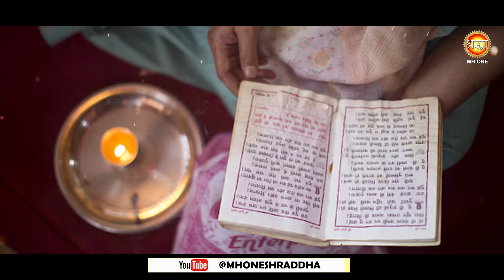Gopashtami 2024: गोपाष्टमी कब है 7 या 8 नवंबर | पूजा विधि, मुहूर्त | गौशाला जाकर यह काम अवश्य करें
2024 me gopashtami kab hai,
2024 mein gopashtami kab hai,
gopa ashtami,
gopal ashtmi kab hai,
gopal ashtami,
gopal ashtmi kab ki hai,
गोपाष्टमी कब है 2024,
gopashtami 2024 date time,
gopa ashtami 2023,
2024 krishna bhajan,gopal ashtami kab hai